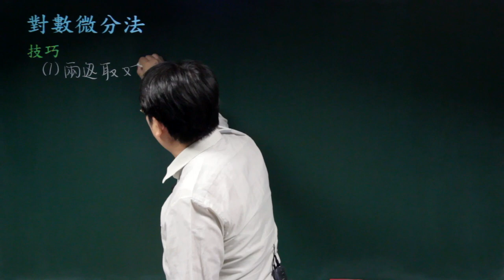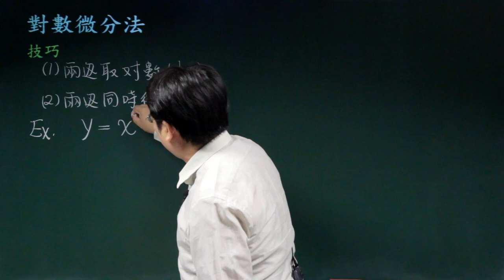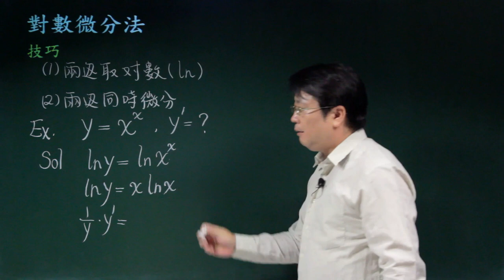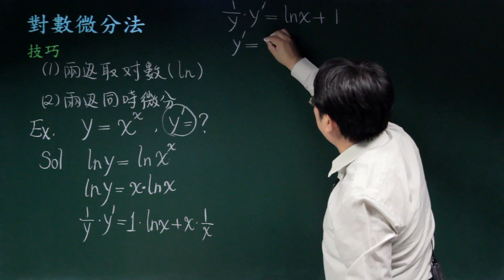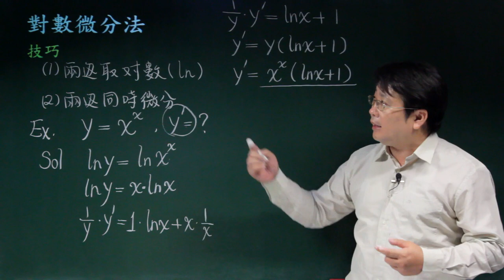對數微分法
課程簡介："對數微分法"由中華科技大學李柏堅老師講授，函數型態若於指數位置有變數存在，最佳的微分技巧就是"對數微分法"，對數律與對數的微分需要非常熟練。
課程難度：■■□□□
適合對象：
授課教師：李柏堅
製作單位：中華科技大學 遠距教學組
製作人員：林文博、楊智森、黃美玉、蔡鄢竹